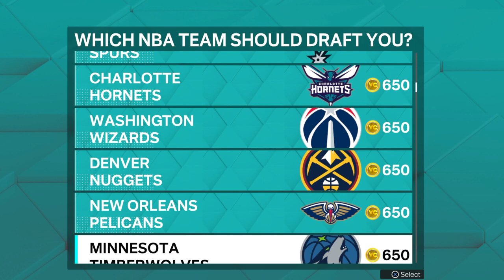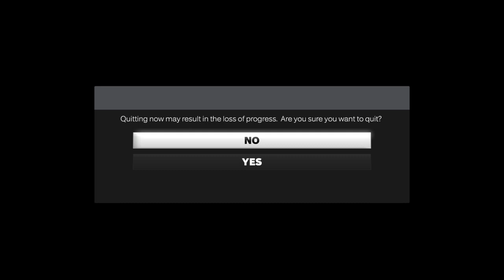NBA 2K23_20230620051752